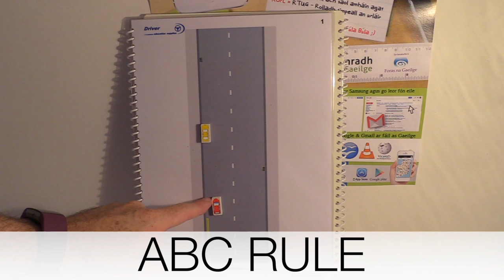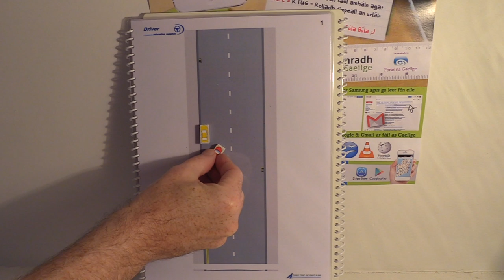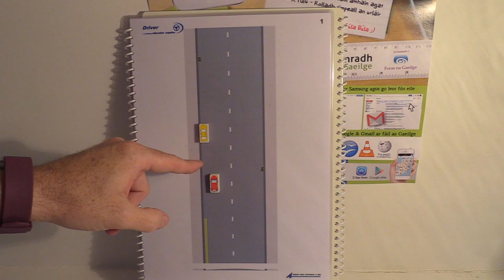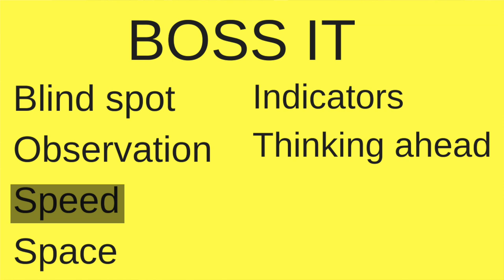How To Pass Your Driving Test Ireland - My Best Acronyms!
In this video I will share with you some great driving tips that will make passing that driving test more manageable.  I will explain my best acronyms in a simple but easy to remember way and you can use these acronyms to make yourself a better driver.

More detailed videos are listed below -